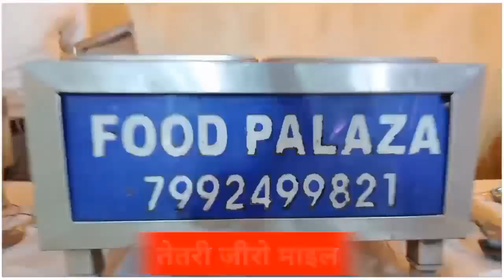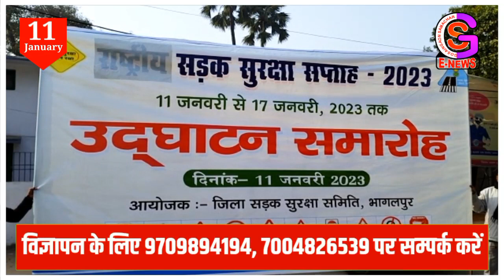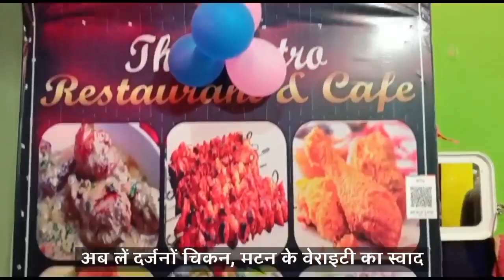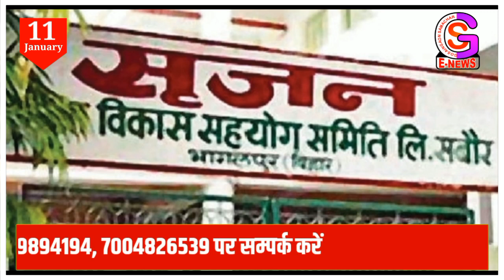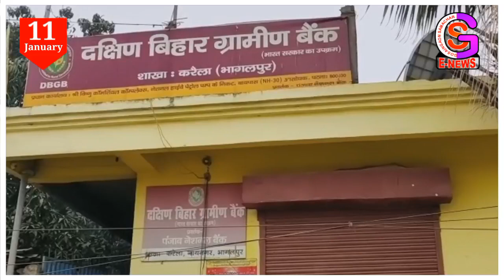सिल्क सिटी की 10 बड़ी खबरें // NEWS OF BHAGALPUR // SILK CITY NEWS (11/01/2023) // GSNEWS